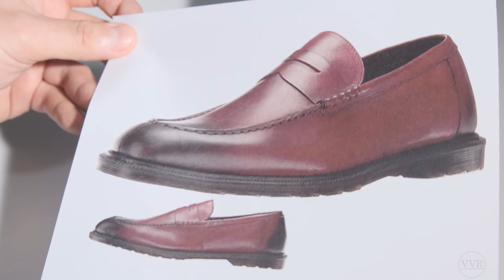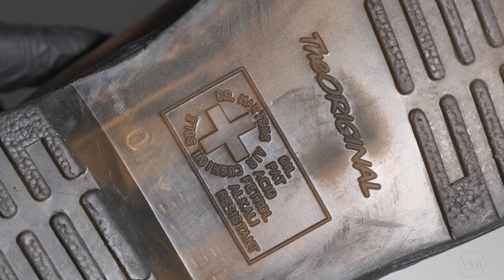[ASMR] Clean & restore "Dr.Martens" "Penton" penny Loafer -4k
S__hyun Park 's shoes. Thanks for contacting me.
Enjoy with Ear phone or head phone !!
brand : Dr.Martens
model : Penton penny Loafer